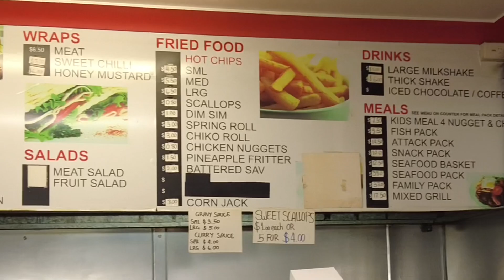Double Filet-O-Fish With Potato Scallops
Trying A Double Filet-O-Fish With Potato Scallops